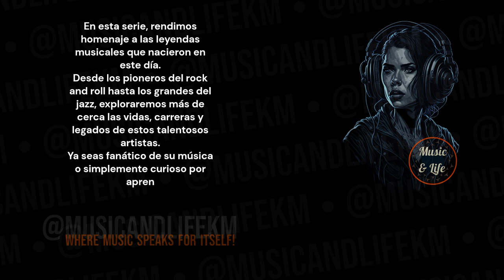KRIS KRISTOFFERSON I 👌🎶👍Born Jun 22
Music artist born on June 22.

If you remember his hits, let me know. Which one is your favorite?

PD.

Karlos M.